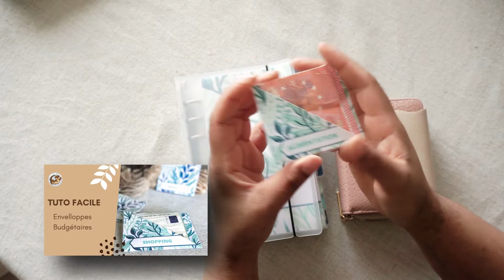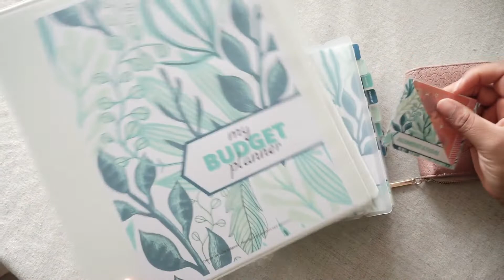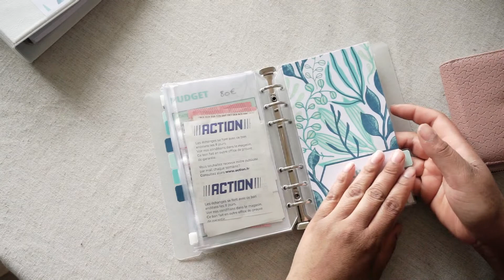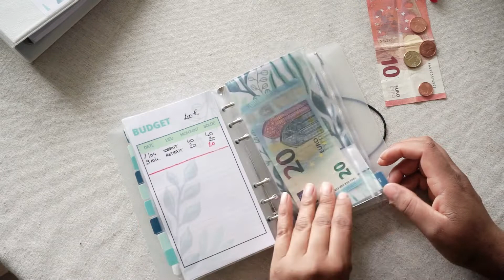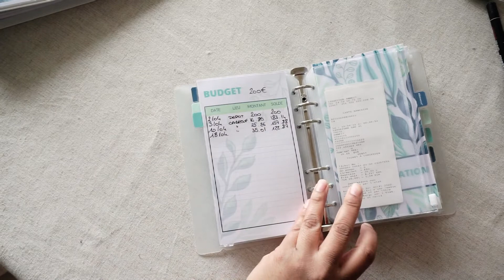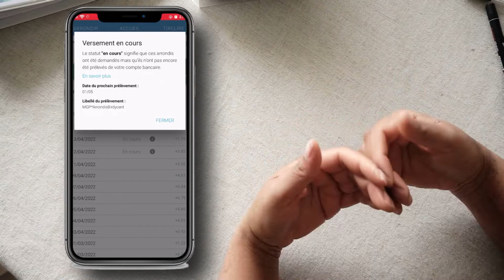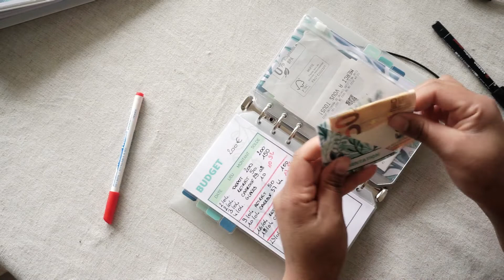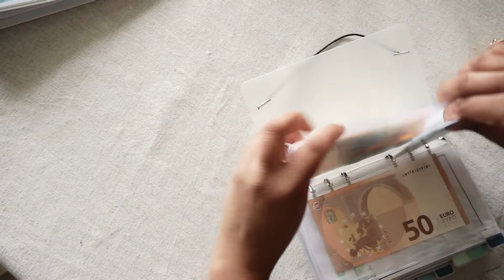ENVELOPPES BUDGETAIRES // Bilan Semaine 3 // Avril 2022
⤋⤋ Pour en savoir plus CLIQUES ICI ⤋⤋
Hello !!! Je suis super contente de vous retrouver aujourd'hui pour savoir s'il me reste de l'argent dans mes enveloppes budgetaires de la semaine.

Salut , Je m’appelle Joanne j’apprends à gérer mon budget et je vous propose de me suivre à travers les expérimentations budgétaires.

Chapitres

00:00 Introduction
00:26 Bilan de la semaine
11:15 Remplissage du portefeuille

Lien pour obtenir le MEAL PLANNER ou le BUDGET PLANNER:

Liens de mon matériel
- enveloppes zippées
- classeurs transparent

Bien sûr cela pas suppléments pour vous mais juste un petit coup de pouce pour moi.